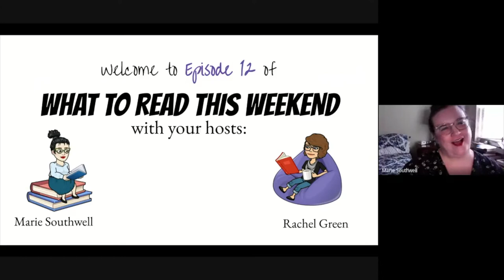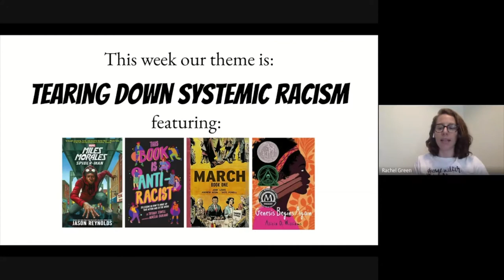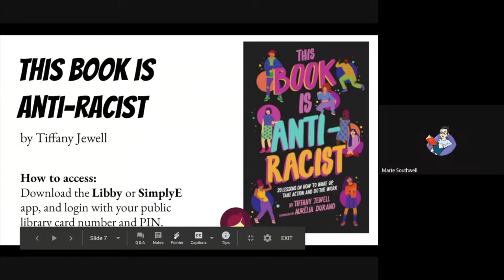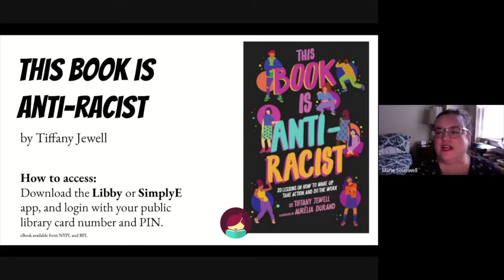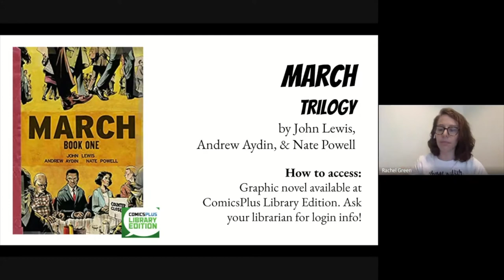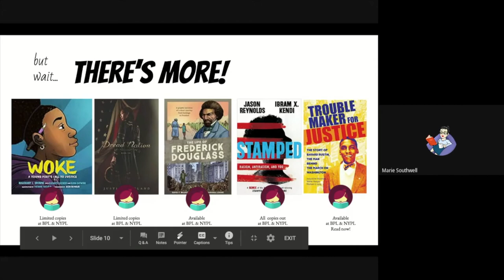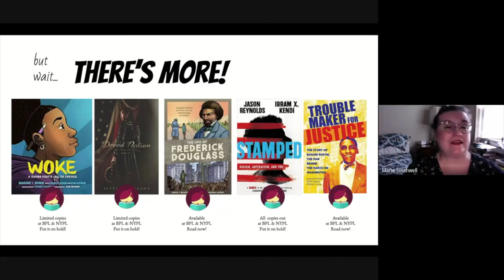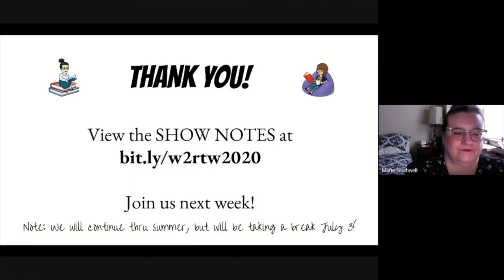WHAT TO READ THIS WEEKEND - Episode 12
Episode 12 - Tearing Down Systemic Racism (Juneteenth)

This episode features:
Miles Morales Spider-Man by Jason Reynolds
This Book is Anti-racist by Tiffany Jewell
March Trilogy by John Lewis, Andrew Aydin, & Nate Powell
Genesis Begins Again by Alicia D. Williams
Woke: A Young Poet’s Call to Justice by Mahogany L Browne with Elizabeth Acevedo and Olivia Gatwood, Illustrated by Theodore Taylor III
The Life of Frederick Douglass: A Graphic Narrative of a Slave’s Journey from Bondage to Freedom by David F. Walker, Damon Smyth and Marissa Louise
Stamped: Racism, Antiracism, and You (Young Readers Edition) by Jason Reynolds and Ibram X. Kendi
Troublemaker for Justice: The Story of Bayard Rustin, the Man Behind the March on Washington by Jaqueline Houtman, Walter Naegle, and Michael G. Long
Just Mercy (Adapted for Young Adults): A True Story of the Fight for Justice by Bryan Stevenson

Find out more about them and how to access them for free through NYPL, BPL, Libby, SimplyE, ComicsPlus Library Edition, and Open EBooks/FirstBook on our show notes.

WHAT TO READ THIS WEEKEND with Marie Southwell and Rachel Green airs LIVE each week!

*Note: All recommendations are our own and we were not paid or asked to promote these materials in any way.